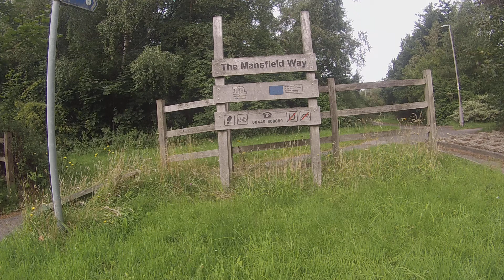Follow me Mansfield way Titchfield park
bike ride along Mansfield way to Titchfield park Nottingham road A60 bike ride